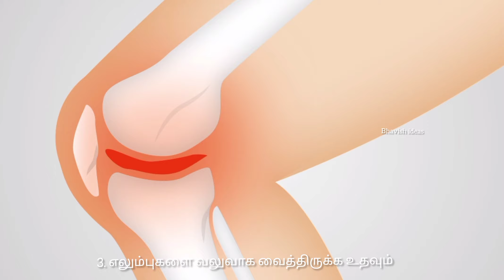தினமும் காலை 2 பேரிச்சம் பழம் சாப்பிடுவதால் உண்டாகும் 6 நன்மைகள்